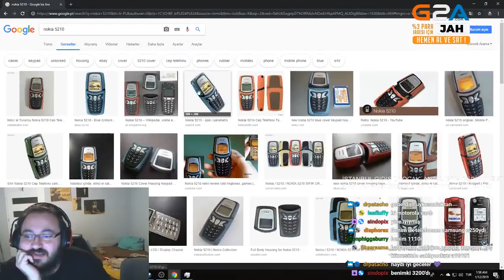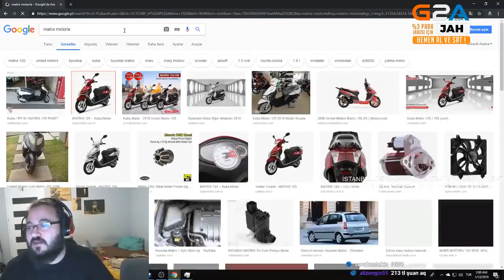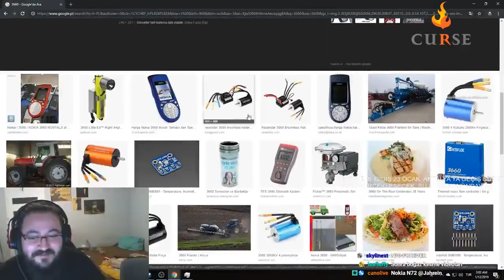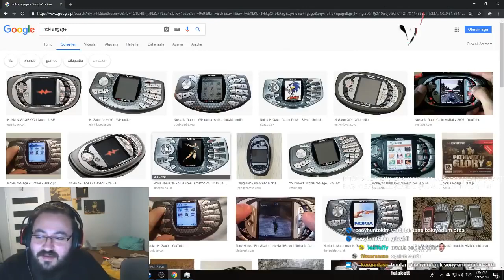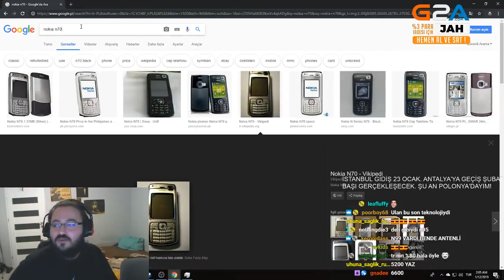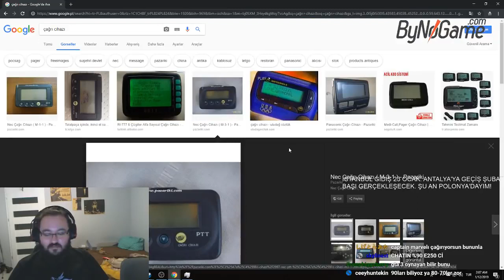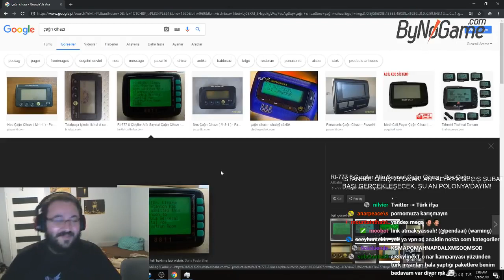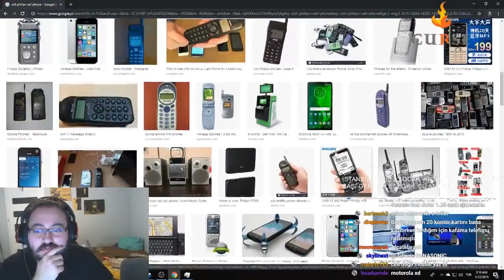Jahrein Eski Cep Telefonları ve Komik Anılarını Anlatıyor